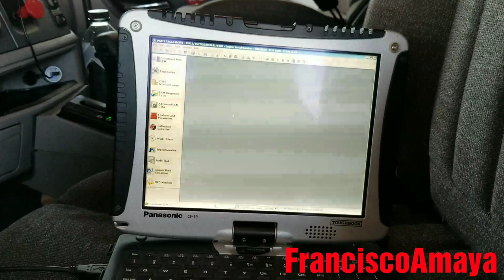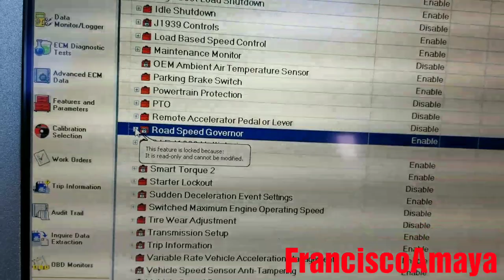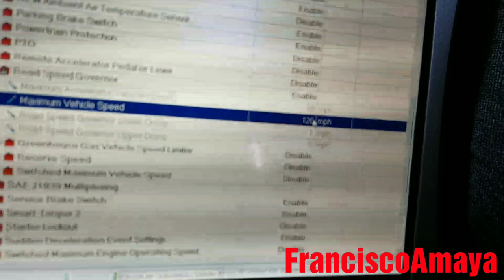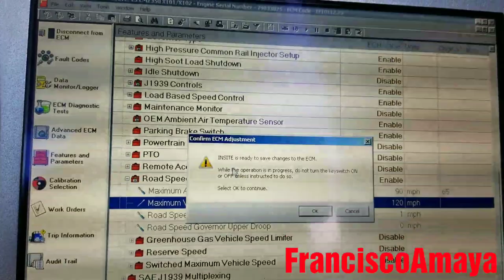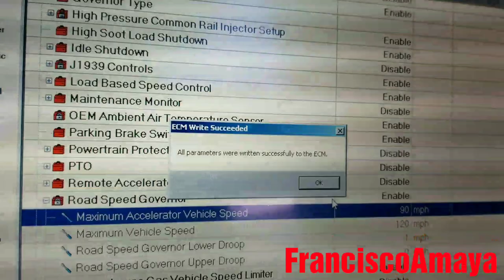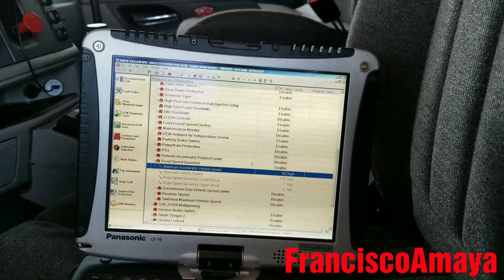Cummins ISX ISB ISM M11 N14 cambio de limite de velocidad de carrretera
ADVERTENCIA!!!     ⚠️⚠️⚠️⚠️

Advertencia! ⚠️⚠️⚠️⚠️

Este video contiene information avanzada de tecnico mecanico.

Este problema va a ser Similar para todos los camiones con motores Cummins N14 ISX ISM ISB M11
Freightliner western star peterbilt kenworth volvo mack international

Temas hablados

como cambiar limite de velocidad
pasos a seguir para cambiar limite de velocidad
herramientas para hacer el trabajo

Herranientas usadas
programa cummins insite

Haga su cheques y money orders a nombre de:
Francisco Amaya

Mande su ayuda o donacion a:
Francisco Amaya

Ó

Apolla mi otro canal en YouTube

Preguntas?

Estacion de radio 96.7 FM Kcal rocks IE

o
Descarga el app